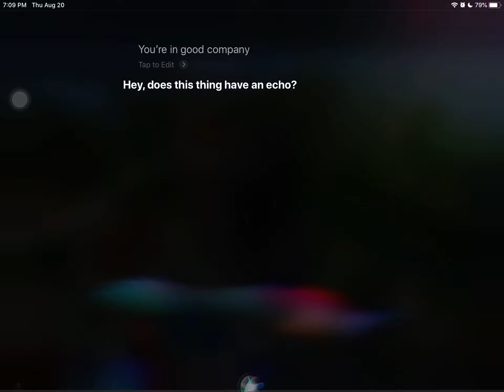Hey, does this thing have an echo? Echo, echo, echo, echo echo?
Siri has a stroke. Please help him.